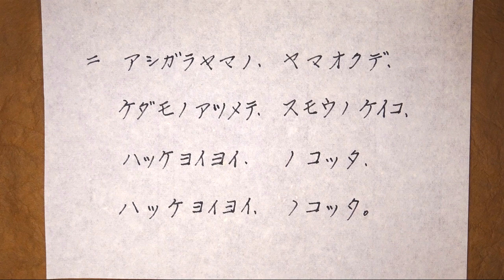きんたろう 石原和三郎作詞・田村虎蔵作曲 Kintaro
きんたろう
石原和三郎作詞・田村虎蔵作曲

マサカリカツイデ　キンタロウ
クマニマタガリ　オウマノケイコ
ハイ　シイ　ドウドウ　ハイ　ドウドウ

アシガラヤマノ　ヤマオクデ
ケダモノアツメテ　スモウノケイコ
ハッケヨイヨイ　ノコッタ

Sae Maniwa